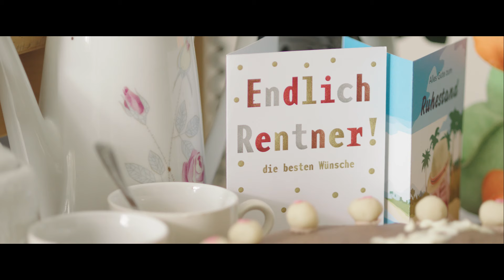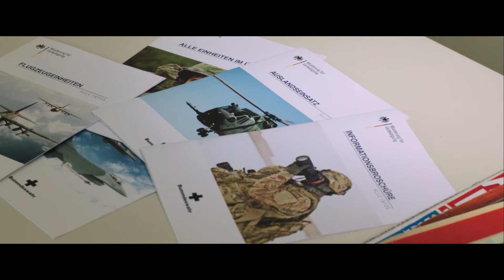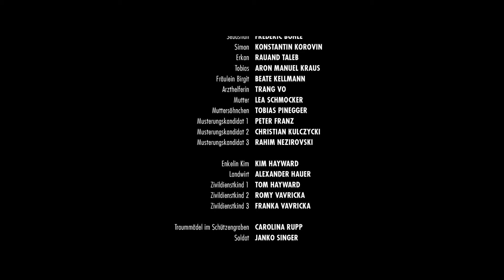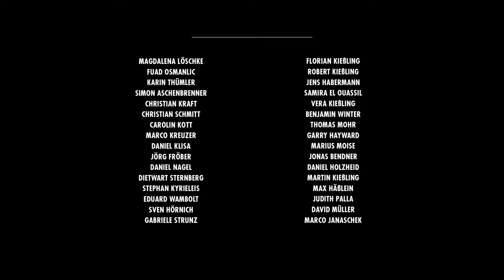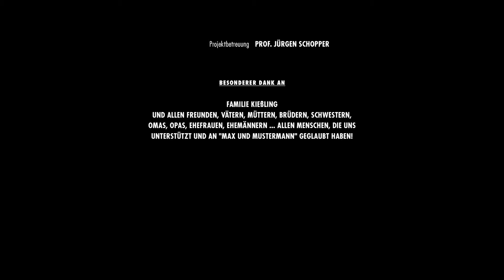MAX & MUSTERMANN (Kurzfilm)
Deutschland / Germany, 2014
Kurzfilm / Shortfilm, 20 Minuten
CAST
Dr. Kilkowski-Woleiden Hubert Münster
Max Miller Philipp Weigand
Malte Maxi Schafroth
Sebastian Frederic Böhle
Simon Konstantin Korovin
Erkan Rauand Taleb
Tobias Aron Manuel Kraus
Fräulein Birgit Kellermann Beate Kellmann
und weitere...
CREW
Buch: Martin Kießling, Alex Wittchen
Regie: Martin Kießling
Regie-Assistenz: Nora Borggräfe, Christopher Schlierf
Script / Continuity: Sophie Linnebaum
DoP: Alexander Vexler
Kameraassistenz: Harald Stangl, Timothy A. Franks, Leonard Caspari
Oberbeleuchter: Alexey Kuchinsky, Christian Lim
Bühne / Grip: Thomas Spitzbart, Felix Reichert, Dominik Lang
Color Correction: Maximilian Link
Musik & Sound Design: Friedhelm Mund
Film Editor: Martin Kießling
VFX: Alexander Bardosch, Max Hässlein, Stefan Fries, Florian Dawel, Elias Förg, Timothy A. Franks
Tonmeister: Rudolph Hellwig, Johannes Zenk
Kostüm: Susanne Schwarz
Szenenbild: Jonathan Kielkowski, Yasmin Yagsatan, Antje Müller
Grafikdesign: Alex Münch
Aufnahmeleitung: David Müller, Samuel Walz, Nasti Snajder
Produktion: Martin Kießling, Nasti Snajder, Isabel Seelmann, Burak Ekin, Alexander Vexler
und weitere...
SYNOPSIS | Deutsch
Max Miller ist ein Durchschnittstyp, der weiß, was er will. Und noch wichtiger, was er nicht will: Wehrdienst leisten! Blöd nur, das man als Durchschnittstyp selten ausgemustert wird. Was tun?

Dr. Hans-Peter Kilkowski-Woleiden ist seit 30 Jahren Musterungsarzt und hat unzählige junge Männer nach bestem Gewissen und mit stoischer Ruhe begutachtet. Die Übereifrigen, die Simulanten, die Normalos, Große, Kleine, Dicke, Dünne. Taugliche und Untaugliche. Heute ist sein letzter Tag vor dem wohl verdienten Ruhestand.

Im Warteraum sitzt ein bunter Strauß potentieller Wehrdienstleistender, die auf die Beurteilung ihrer Wehrtauglichkeit warten. Ein Querschnitt durch die junge deutsche Männerschaft. Da werden Gruselgeschichten ausgetauscht, was einen womöglich gleich erwartet.

Max hat einen guten Plan: mit seinen unzähligen Attesten und Röntgenbildern wird das ein Spaziergang! Oder doch nicht? Malte, der auch im Warteraum sitzt, bietet seine Hilfe und eine kleine gelbe Pille an. Funktioniert todsicher! Versprochen! Etwas unfreiwillig begibt sich Max auf eine Reise, die er so schnell nicht vergessen wird. Ebenso wenig wie Dr. Kilkowski seinen letzten Tag als Musterungsarzt.

Eine Geschichte, die auf wahren Begebenheiten beruht. Zumindest einigen.
SYNOPSIS | English
Max Miller is an average guy, who knows exactly what he wants and even more important, what he doesn’t want: doing military service! Unfortunately, as an average guy you don’t normally get “excused from service”. So what now?

Dr. Hans-Peter Kilkowski-Woleiden has been working for 30 years with the military medical inspection unit. He has seen many young men and examined them all very thoroughly. The eager beavers, the hypochondriacs, the averages, big, small, large, thin, fit and unfit men. Nothing can shock or surprise him anymore. Today, is his last day before his well-earned retirement.

A varied bunch of potential military conscripts are sitting in the waiting room. A cross-section of young German men, swapping horror-stories about what can happen to them in the examination room….

With all his medical certificates and X-ray photographs, Max thinks the examination is going to be a piece of cake! Or will it? Malte, elusive and obviously slightly crazy, offers Max his sure-fire method, which will lead to an “unfit” stamp. A small yellow pill. Rather involuntarily Max embarks on a journey that he most certainly will not forget. It's just as likely that Dr. Kilkowski will never forget his last day of work either.

Based on a true story! Well, partly anyway.
FESTIVALS / SCREENINGS
Ohmrolle Spring Collection 2014, Nürnberg
18. [ki'ta:so]-Kurzfilmabend, Erlangen (1st Prize)
Shorts at Moonlight 2014, Mainz
Internationales Kurzfilmfestival - Die 24 Stunden von Nürnberg 2014
La.MeKo - Internationales Kurzfilmfestival Landau 2015
5th Bangalore International Short Film Festival 2015
Trash Film Festival Berlin 2016
Espelkamper Spitziale 2015
Proxy Act International Film Festival, London 2016